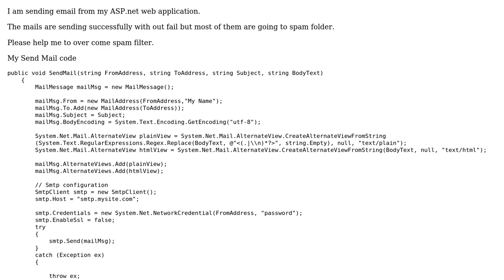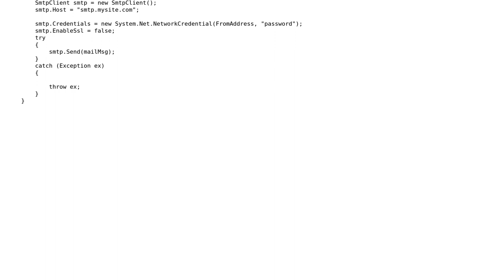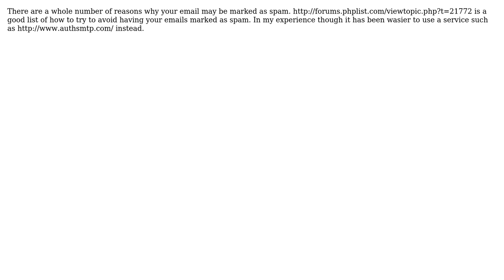C#.Net Messages are going to spam folder (3 Solutions!!)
C#.Net Messages are going to spam folder

With thanks & praise to God, and with thanks to the many people who have made this project possible! | Content (except music & images) licensed under CC BY-SA | Music | Images & others | With thanks to user Stuart Blackler user Shibin V.M user s1mm0t user Fischermaen and the Stack Exchange Network Trademarks are property of their respective owners. You are responsible for your own actions.